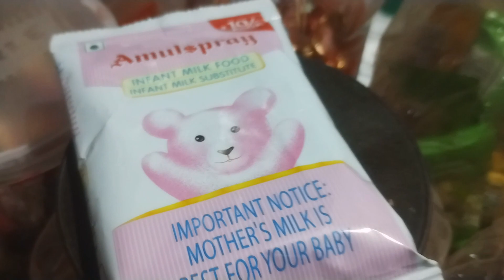Restaurant Jaisi cold coffee ghar par bnaye|| Hardoi wale|| Full masti|| @Sukoonoflife1